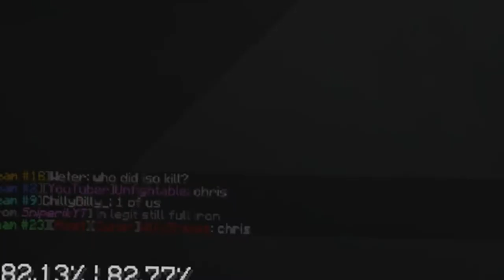whos the mole? - Premium UHC S3E2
Description

As always "Peace Love and Fam." -Tubesterkake
(My Server) ip: Vigilancemc.com
▸ Welcome to Premium UHC Season 3!

▸ Minecraft: Ultra Hardcore is a gamemode originally created by Guude and the group Mindcrack. In UHC mode, health does not automatically regenerate, so players must use a golden apple or golden head. The nether was disabled for this round.

▸ In this season of UHC, we have 24 participants randomly put into teams of 6 in a 2000x2000 map with a shrinking border. A player on each team of six is randomly chosen as a mole. The moles must kill all of the normal players to win the game, and vice versa. Moles may also have the choice of one kit, ranging from a diamond sword to a potion to poison your team. As well, food and ores will drop automatically smelted. This season was recorded in a single-session.

▸ This season was hosted by the Vigilance Network.